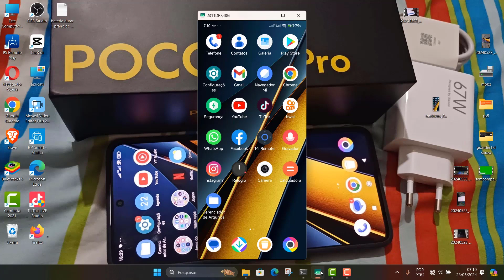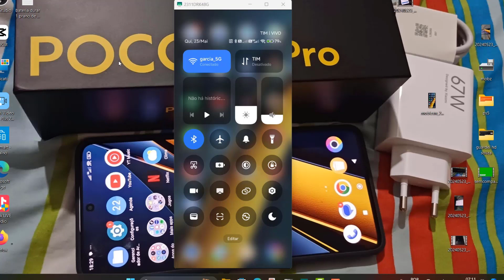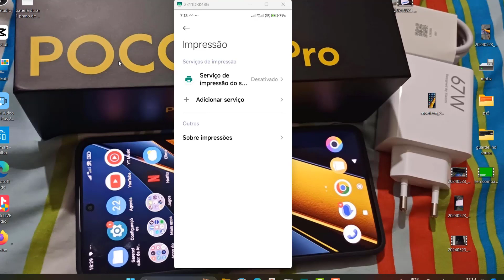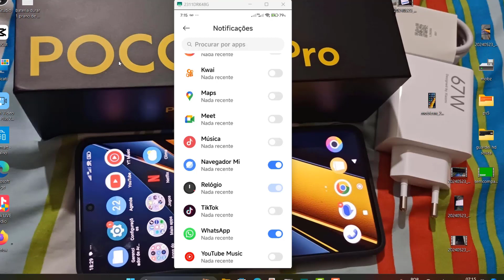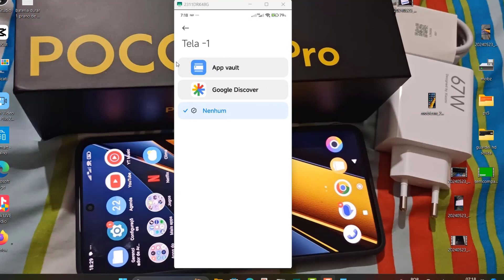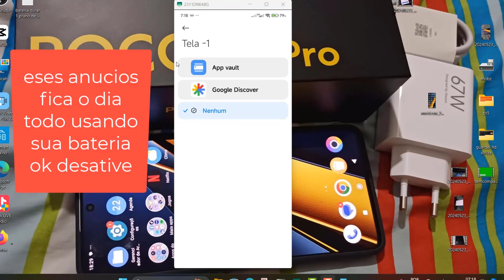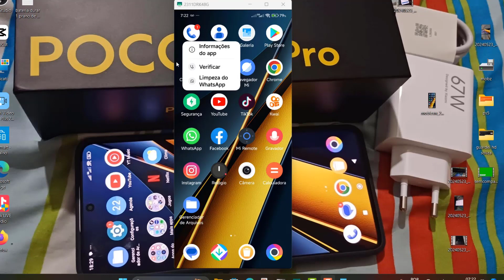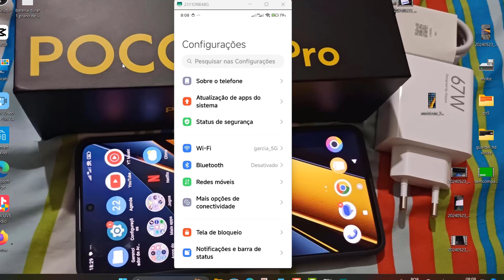xiaomi poco 6x pro fazer bateria durar muito desative isto agora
oi gente ese canal falo sobre smart tv,celular ,filmes e series, notbook,jogos, e peço a todos que se escreva obrigado quem poder ajudar com pix qualquer valor agradeço